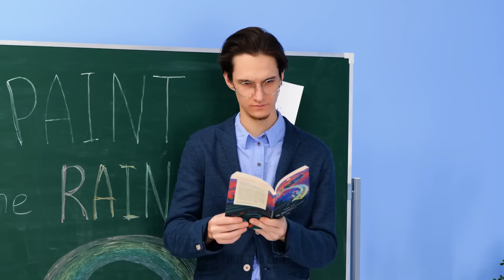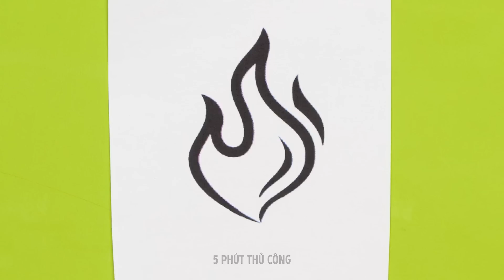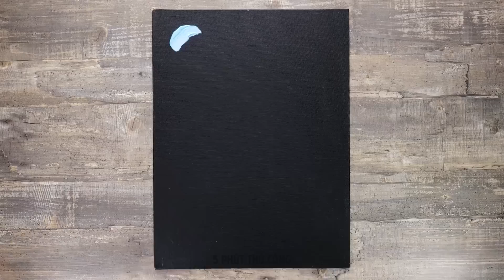THỦ THUẬT VÀ Ý TƯỞNG VẼ THÔNG MINH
Xin chào những người bạn sáng tạo của 5 phút thủ công!
Bạn đã mơ được học vẽ từ lâu, nhưng không có thời gian rảnh để đến trường nghệ thuật? Chúng tôi sẽ giải quyết vấn đề này ngay lập tức. Hãy xem các kỹ thuật độc đáo nhất và mẹo vẽ sẽ biến bạn thành một nghệ sĩ thực thụ. Hãy bắt đầu với một ý tưởng khác thường mà bạn sẽ cần một chiếc lược. Hãy tưởng tượng rằng bạn có thể sử dụng lược thay vì cọ vẽ để tạo ra hoa văn độc đáo và tuyệt đẹp trên tranh! Hãy tiếp tục xem video của chúng tôi và bạn sẽ học cách tạo hiệu ứng chuyển màu đẹp mắt bằng hai chiếc bút dạ. Bạn chỉ cần chạm hai đầu bút dạ vào nhau thôi.

DẤU THỜI GIAN:

00:49 Ý tưởng độc đáo cho bìa sổ tay
01:58 Dùng vật lạ thay cho cọ vẽ
02:18 Tranh trừu tượng tuyệt đẹp
04:59 Cách vẽ bằng phấn mắt